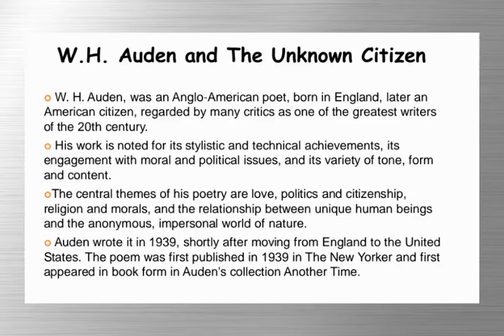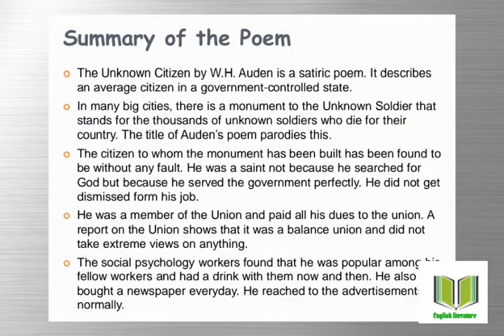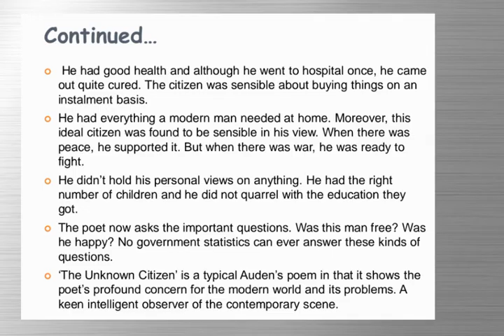The unknown citizen by H. W. Auden Summary in tamil